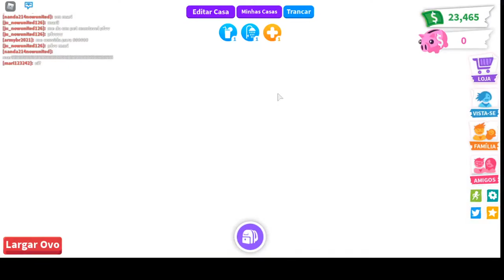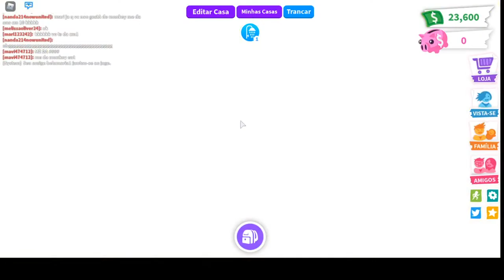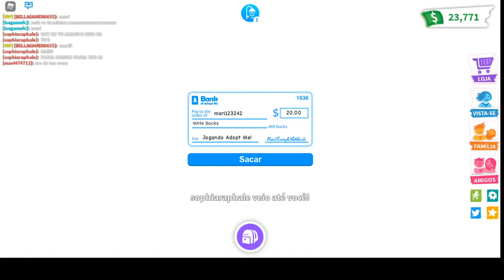ROBLOX - ADOPT - Play - jogando ao vivo - live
Robloxian.__.mari  ROBLOX ADOPT